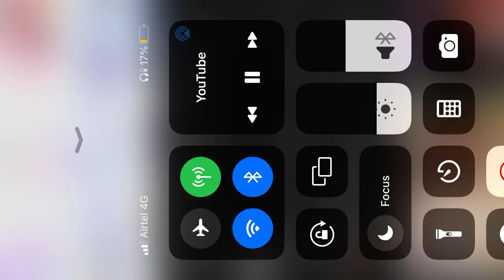Tadiginatom tappadamma | State Rowdy | Koti | cover by Vinay & Varalakshmi